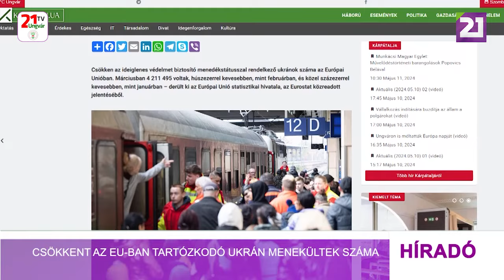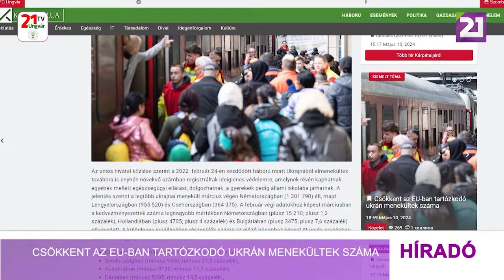Csökkent az EU-ban tartózkodó ukrán menekültek száma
Csökkent az ideiglenes védelmet biztosító menedékstátusszal rendelkező ukránok száma az Európai Unióban. Márciusban 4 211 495-en voltak, húszezerrel kevesebben, mint februárban, és közel százezerrel kevesebben, mint januárban – derült ki az Európai Unió statisztikai hivatala, az Eurostat legfrissebb jelentéséből. Az uniós hivatal közlése szerint a háború miatt Ukrajnából elmenekültek továbbra is enyhén növekvő számban regisztráltak ideiglenes védelemre, amelynek révén egyebek mellett egészségügyi ellátást kaphatnak, dolgozhatnak, a gyerekeik pedig állami iskolába járhatnak. A jelentés szerint a legtöbb ukrajnai menekült március végén Németországban, valamint Lengyelországban és Csehországban élt. A február végi adatokhoz képest márciusban a kedvezményezettek száma legnagyobb mértékben Németországban, Hollandiában és Bulgáriában növekedett. A különleges jogállásában részesülők száma az előző hónaphoz képest öt uniós országban, Csehországban, Svédországban, Ausztriában, Dániában és Lengyelországban csökkent a legjelentősebben. A jelentésből kiderült továbbá, hogy Magyarország az ideiglenes védelmi státusz bevezetése óta 34 965, az elmúlt hónapban 120 ilyen jogállást biztosított ukrajnai menekültek számára.